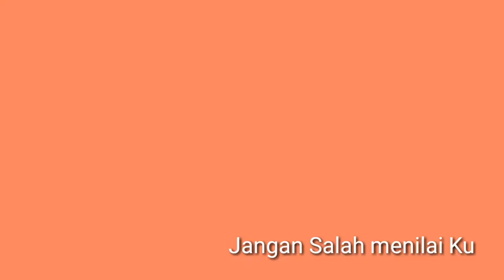Jangan salah menilaiku . Cover by. H.sucipto